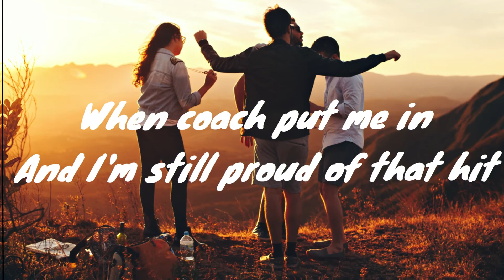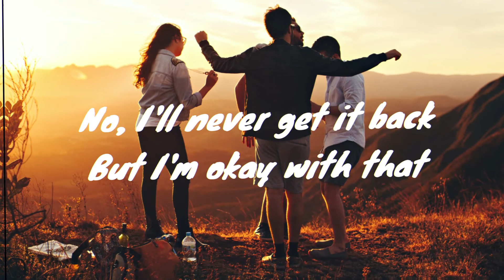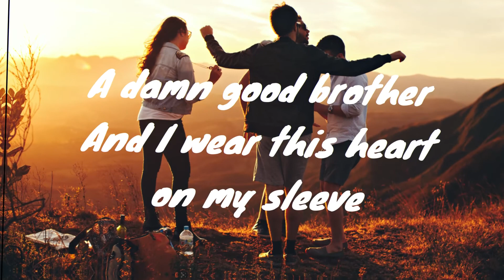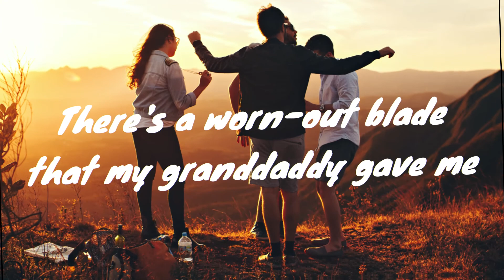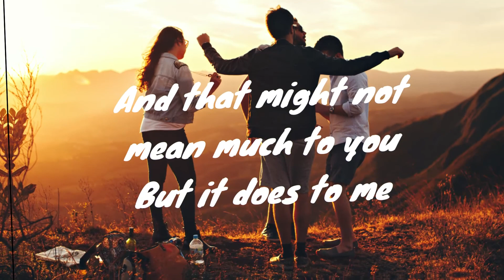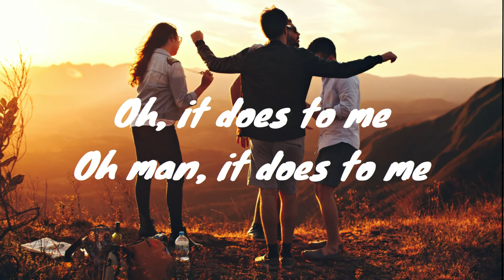Luke Combs Ft. Eric Church - Does To Me (Lyrics)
Luke Combs Ft. Eric Church - Does To Me Lyrics watch and enjoy. Please don't forget to subscribw our channel

DOES TO ME LYRICS

[Verse 1: Luke Combs]
I was a third-string dreamer on a second-place team
But I was hell on wheels with a full head of steam
When coach put me in
And I'm still proud of that hit
I was a last resort to go to prom with the queen
Thanks to an ex-boyfriend who broke her heart that week
No, I didn't get lucky
But I still felt like a king
And that might not mean much to you
But it does to me

[Chorus: Luke Combs]
So say I'm a middle of the road
Not much to show
Underachieving, average Joe
But I'm a hell of a lover
A damn good brother
And I wear this heart on my sleeve

[Verse 2: Luke Combs]
I was the one phone call when my brother went to jail
Pawned my guitar just to pay his bail
No, I'll never get it back
But I'm okay with that
I was the first man standing next to my best friend
The day the love of his life said "I do" to him
I was a couple beers deep
But I still remembered that speech

[Bridge: Eric Church]
There's a worn-out blade that my granddaddy gave me
My mama's first Bible, Daddy's Don Williams vinyl
That first-fish-catching Zebco thirty-three
Well, that might not mean much to you

[Chorus: Luke Combs & Eric Church]
Underachieving average Joe (Average Joe)
And I'm a damn hard working
One thing's for certain
I stand up for what I believe (For what I believe)
That might not mean much to you
Yeah, it does to me

[Outro: Eric Church]
Oh, it does to me
Oh man, it does to me